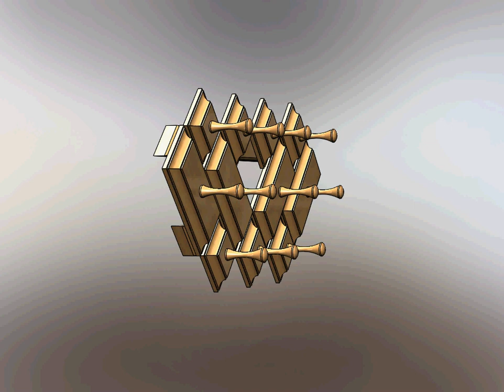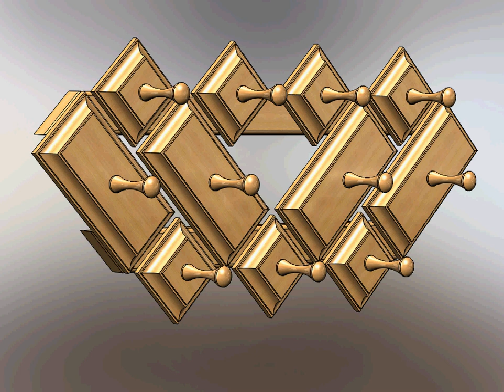настенная вешалка своими руками чертежи